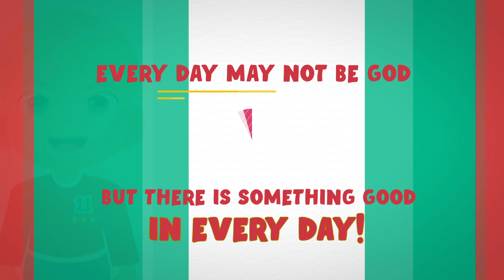Learn the Alphabet with ABC Robots 🎵 Fun Educational Song for Toddlers | Lolo & Frenchy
🎵🎵 Welcome to Lolo & Frenchy, where learning is always fun and engaging! In this exciting video, your child will join the ABC Robots as they teach the alphabet playfully and educationally. 🤖 Each letter of the alphabet is introduced with vibrant animations and catchy music, making it easy for toddlers and preschoolers to follow along and remember the letters.

This video is designed to help young learners, especially children aged 1-4, develop early literacy skills. By singing and dancing along with Lolo, Frenchy, and the robots, children will not only learn the alphabet but also improve their language skills, memory, and cognitive development.

🔤 Why learning the alphabet is important for toddlers:

Recognizing letters is the first step toward reading and writing.
Learning the alphabet enhances children's language skills and improves phonetic awareness.
Engaging in music and movement helps improve memory retention and encourages active learning.
This video is perfect for toddlers, preschoolers, and early learners who are starting to grasp basic literacy concepts. Whether you're a parent, teacher, or caregiver, this video provides a fun and interactive way to introduce the alphabet through music and colorful animations.

Dear Parents,
Make learning fun and engaging for your little ones with Lolo & Frenchy! Our channel offers a world of exciting, animated songs and videos that help children learn numbers, colors, letters, and animals through play and music. Designed for toddlers and preschoolers, each video is crafted to spark curiosity and joy while building foundational learning skills.

⭕️ Benefits of watching Lolo & Frenchy:
👉 Helps toddlers develop early learning and literacy skills.
👉 Encourages active participation through songs, animations, and interactive learning.
👉 Fosters a love for learning and creativity in young children.